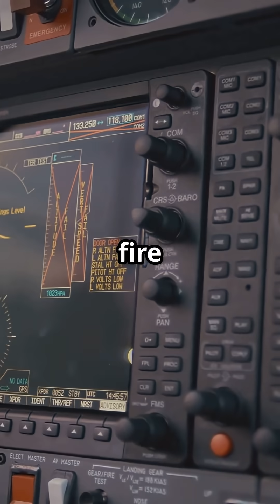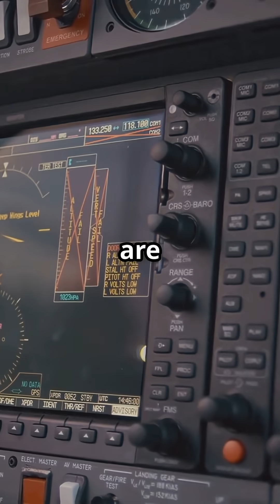Airbus vs Boeing: Who Handles an Engine Fire Faster?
Airbus vs Boeing: Fire in the Sky!
When an engine fire hits, Airbus keeps it calm — ECAM guides pilots step by step. Boeing? Pull the fire handle, act now, no hesitation.

Two philosophies. One burning question: which system would you trust when seconds count?